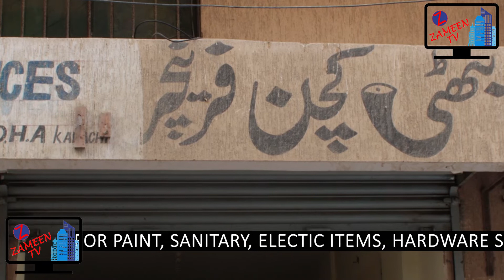DEFENCE BADAR COMMERCIAL PHASE V | SHOP FOR SALE | ZAMEEN TV | 040422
DEFENCE PHASE –V, 300 SQUARE FEET SHOP WITH BATH, IN HARDWARE MARKET IN BADAR COMMERCIAL  STREET-7, BEST FOR PAINT, SANITARY, ELECTIC ITEMS, HARDWARE STORES DEMAND 75 LAC.

CONTACT KAMRAN : 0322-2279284, PERVAIZ KHAN: 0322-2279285.